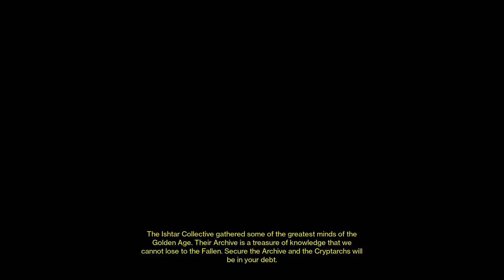Destiny PS4 [Truth] Coop Part 254 (The Archive, Venus) Story [With Commentary]